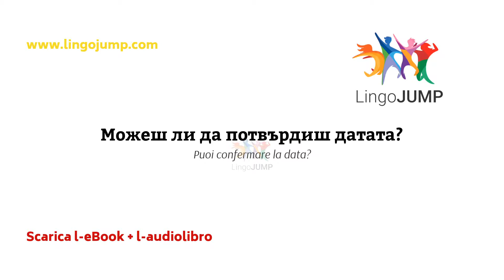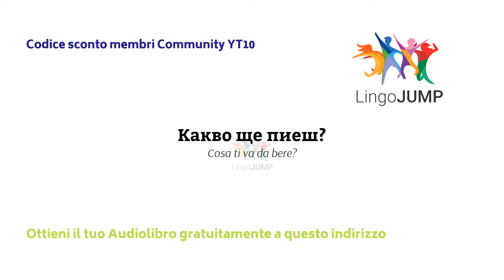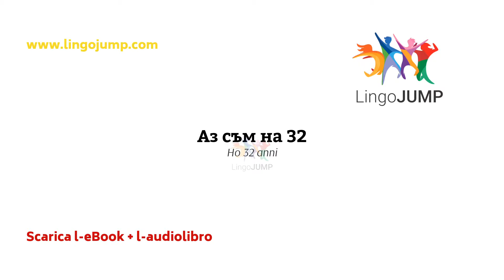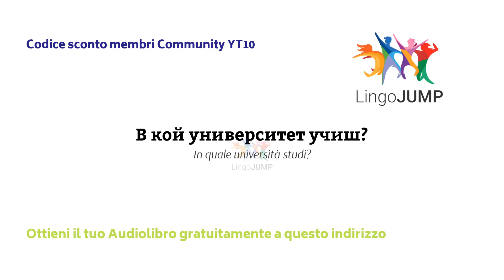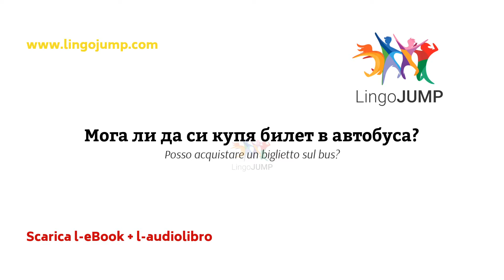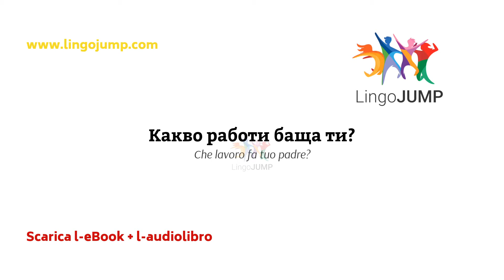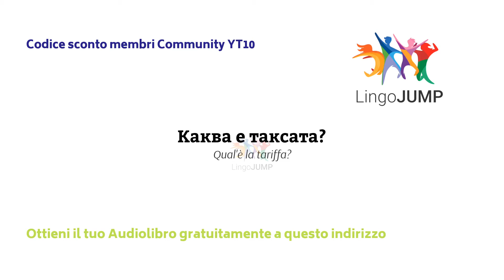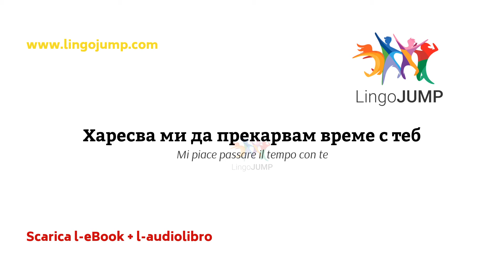Impara il bulgaro dormendo! Per principianti! Assimila parole e frasi in bulgaro!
Non dormire passivamente! Impara una nuova lingua!

Gli esperti non sono ancora stati in grado di raggiungere un verdetto univoco sui processi cognitivi durante il sonno e la scienza, a tal proposito, ha restituito risultati a volte discordanti. E' stato provato però che ritornare durante il sonno su conoscenze precedentemente acquisite, rinforza la conoscenza e la memorizzazione. Proprio su questo processo si basano i nostri video corsi - ascoltare la pronuncia a velocità lenta e farla seguire ad una velocità naturale aiuta ad acquisire la lingua in modo fluido. Naturalmente è impensabile credere di svegliarsi e parlare in bulgaro in modo fluente o saper citare una lista di vocaboli a memoria. Cosa è possibile fare invece è intraprendere un percorso programmato imparando il bulgaro durante il giorno, con i nostri video realizzati per farti progredire nell'apprendimento della lingua. Ad integrazione del tuo percorso puoi utilizzare i nostri video con musica riposante e la lingua bulgara in sottofondo, mentre dormi o nei momenti di relax; vivrai una esperienza molto rilassante che ti aiuterà a rafforzare la conoscenza acquisita. Per imparare attivamente il bulgaro, scegli semplicemente uno dei nostri video senza musica.

Abbiamo creato diversi video. Guarda sotto per maggiori dettagli.

E non dimenticare... Scarica il tuo Audiolibro + eBook GRATUITAMENTE!

Con musica rilassante - Livello Intermedio

Con musica rilassante – Migliore Fluidità
Parlato a velocità naturale, le frasi sono ripetute due volte, senza audio italiano ma con il testo tradotto in italiano

Con musica rilassante - Migliora l'ascolto ed il parlato
Parlato due volte molto lentamente, senza audio italiano ma con il testo tradotto in italiano

Senza musica - Migliora l'ascolto ed il parlato!

Questo audiolibro è davvero gratuito?
Certo! Ed è tuo per sempre, anche se decidessi di non continuare con il periodo di prova.

Il formato Audible non è adatto a me, dove posso reperire un altro audiolibro?
Per maggiori informazioni, visita il nostro sito web per l'apprendimento delle lingue a questo indirizzo:

Come ottenere l'audiolibro gratuito.
Per ottenere il tuo audiolibro GRATUITO, segui questi semplici passaggi:
Cerca il libro su Audible.fr, Audible.com, Audible.co.uk oppure Audible in altri Paesi
Clicca su ""30 Giorni di Prova Gratis""
Accedi con il tuo account Amazon, o crea un nuovo account
Conferma i passaggi successivi e scarica l'audiolibro GRATUITO
SCARICA Audible App dall'Appstore oppure ascoltalo nel tuo computer

Si prega di prendere completa visione dei termini e condizioni d'uso relative all'iscrizione ad Audible.

Cogli al volo questa fantastica opportunità, senza alcun obbligo o rischio. Noi stessi siamo dei grandi ammiratori di Audible e ci auguriamo che anche tu ne innamorerai subito. Se non fosse così però, potrai cancellare il servizio - senza alcun costo - in qualsiasi momento e per qualsiasi ragione. Potrai ancora utilizzare il tuo audiolibro gratuito per sempre!

Prova gratuita di Audible
Seleziona l'audiolibro gratuito per 30 giorni di prova. Una volta che il periodo di prova è terminato, Audible attiverà la tua iscrizione a pagamento. La tua membership ti fornirà un credito mensile da utilizzare per l'acquisto di un audiolibro Audible. Tramite la membership, il costo di un audiolibro è decisamente più conveniente rispetto al costo di listino senza iscrizione. Puoi cancellare la tua membership in qualsiasi momento e conservare i tuoi audiolibri per sempre.
Nulla ti sarà addebitato se cancellerai l'iscrizione nei termini di scadenza del periodo di prova.

Ascolta il tuo audiolibro Audible ovunque
Accedi ad un'altra dimensione durante i tuoi spostamenti, in viaggio, verso il lavoro o a casa. Inizia una bella giornata con l'insegnamento e l'ispirazione del tuo audiolibro. Impara mentre ti alleni, al lavoro durante una pausa, mentre ti concedi un po' di tempo a casa o ascolta l'audiolibro prima di coricarti, per riscoprire il piacere di addormentarti in una favola.
La vasta scelta di audiolibri Audible ti dà la possibilità di creare una libreria personale Audible e selezionare il tuo audiolibro del momento e secondo il tuo stato d'animo.